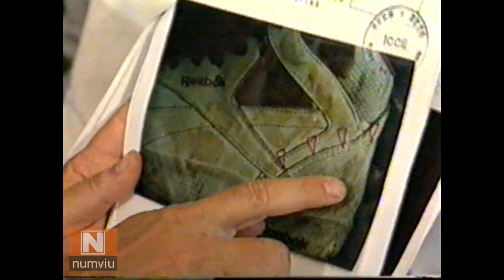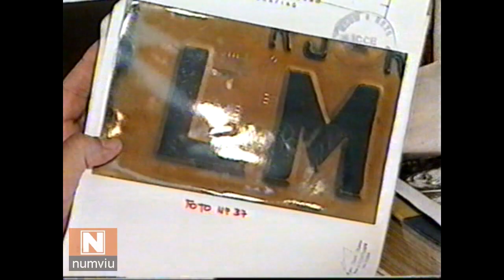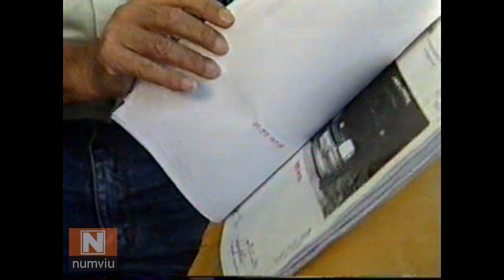1993 - PAULA TOMAZ VAI SER INDICIADA PELA MORTE DE DANIELLA PEREZ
TV GLOBO - JORNAL HOJE - 06/01/1993 - A policia confirma, Paula Tomaz, mulher de Guilherme de Pádua, também vai ser indiciada como assassina da atriz Daniella Perez.

NUMVIU - É um canal novo, nós precisamos da sua ajuda na missão de torná-lo mais popular.

Wikipédia
CASO DANIELLA PEREZ
assassinato da atriz Daniella Perez

A morte da atriz Daniella Perez foi um caso policial notório no século XX no Brasil. Ocorrido em 28 de dezembro de 1992, recebeu ampla cobertura da imprensa e causou comoção popular. Daniella, que era atriz e à época trabalhava na telenovela De Corpo e Alma, foi assassinada por Guilherme de Pádua, ator com quem fazia par romântico na trama, e por Paula Thomaz, esposa de Guilherme na época. O corpo da atriz foi encontrado num matagal, na Barra da Tijuca, Zona Oeste do Rio de Janeiro, perfurado com dezoito golpes fatais de punhal, que causaram choque hipovolêmico.

O caso chocou o Brasil pelos envolvidos serem artistas muito conhecidos e que trabalhavam juntos. A primeira notícia do caso veio a público um dia depois, em 29 de dezembro de 1992, quando foi noticiado juntamente a outra grande notícia de repercussão nacional, a renúncia do então Presidente da República Fernando Collor. Os dois assassinos foram condenados por júri popular e libertados em 1999. O caso foi listado em 2015 pelo portal Brasil Online (BOL) e pela revista Superinteressante (2015) ao lado de outros crimes que "chocaram" o Brasil.